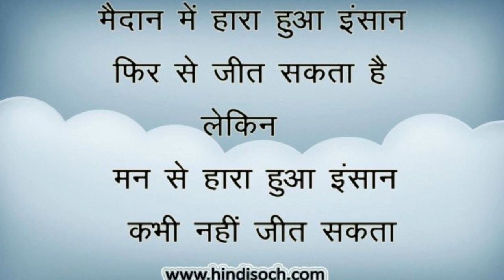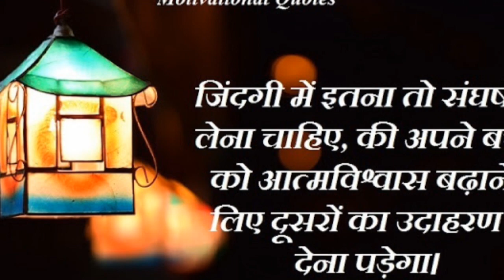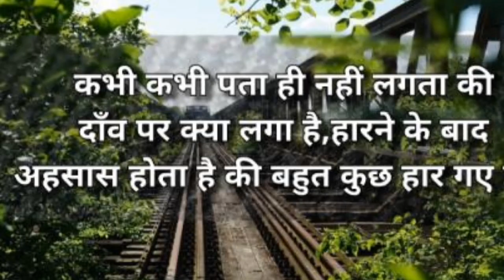इक आग jo जगादे आग।।Inspiration।। with song lagado...aag👮👮👮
inspiration thought
impossible is possible
so that sach